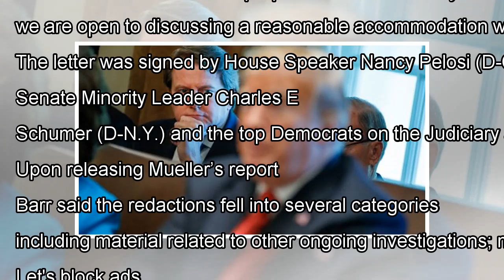Top Republican on House Judiciary urges Democrats to view less-redacted special-counsel report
Rep. Douglas A. Collins, the ranking Republican on the House Judiciary Committee, urged Democrats on Monday to reconsider the Justice Department’s offer to allow them to view a less-redacted version of special counsel Robert S. Mueller III’s report. Collins’s suggestion followed the rejection of tha...